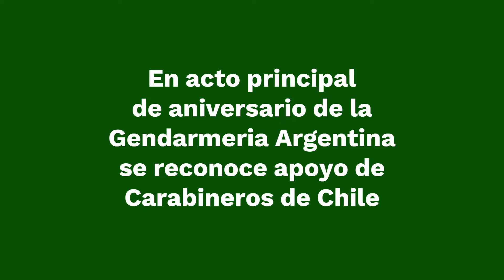En Aniversario de Gendarmeria Nacional Argentina, se reconoce colaboración de Carabineros de Chile